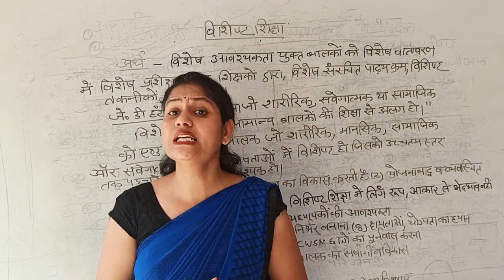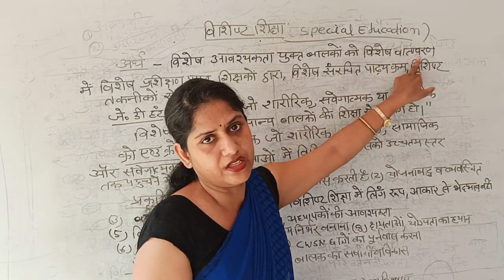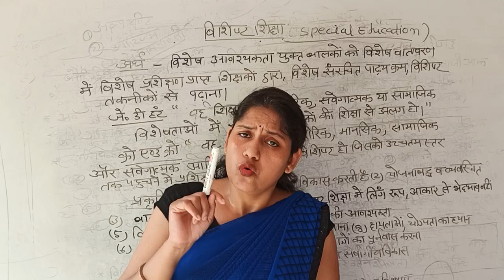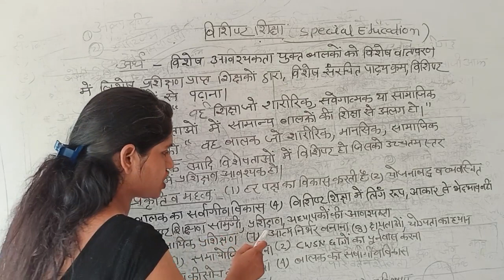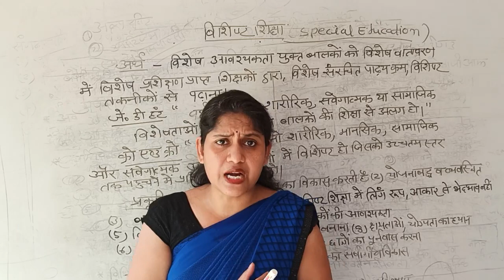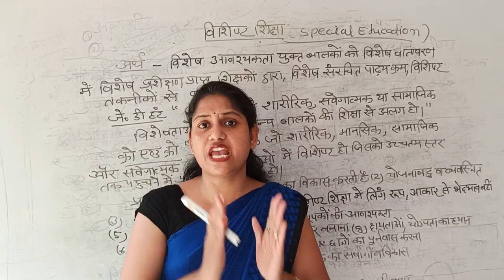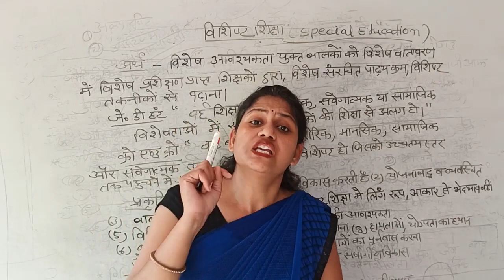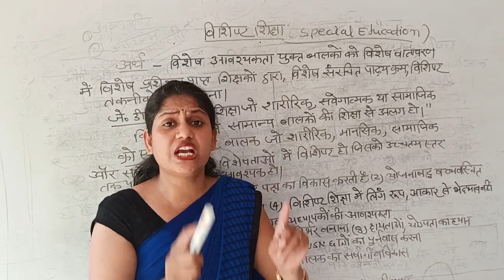बीएड द्वित्तीय वर्ष